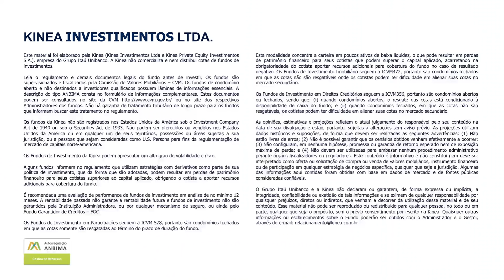Fundos Multimercados Kinea - Resumo Mensal ref. Abril.22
Balanço mensal do mês de Abril de 2022 dos fundos multimercados da Kinea. Por Ruy Alves, gestor de macro global, e Marco Freire, sócio e gestor dos fundos líquidos da Kinea.